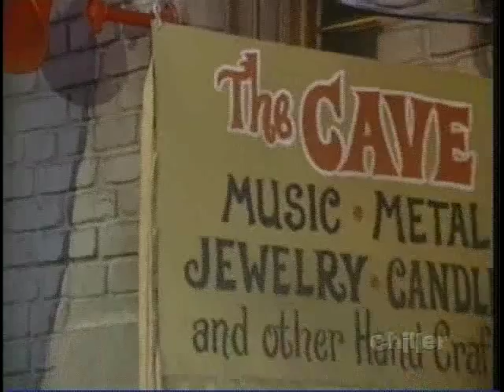Eye of the Haunted (2/4)